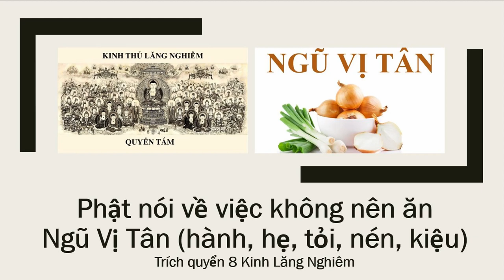Đức Phật nói gì về Ngũ vị tân (hành | hẹ | tỏi | nén | kiệu) | Theo kinh lăng nghiêm quyển 8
xem thêm:
Khai thị | Không Ăn NGŨ VỊ TÂN | HT Tuyên Hóa giảng | Kinh Thủ Lăng Nghiêm Quyển 8
Ăn ngũ vị tân tỏi, hành , hẹ, baro, ... Chiêu cảm Loài Ngạ Quỷ I HT Thích Trí Tịnh